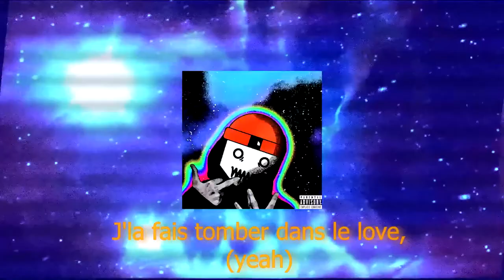MEVN - LØVE (Lyrical Vidéo)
Petite vidéo "Lyrical" histoire un deuxième son depuis mon absence.
Merci encore mille fois pour les retours et les partagent de la dernière vidéo c'est génial vraiment.
J'espère ça vous plaira la mif, en tous cas n'hésites pas à partager, commenter et lâcher ton like ça fera TROP PLAISIR.
Si tu sais pas comment partager ma musique à tes potes : fais comme les puristes du rap, c'est-à-dire, fais genre tu me connais depuis mes débuts et dis leur que c'est grave honteux d'écouter du rap sans me connaître.
C'est pas vrai mais au moins t'auras fais une bonne action bg.